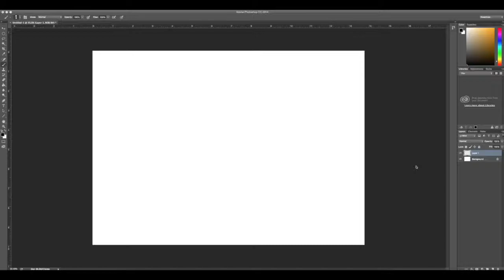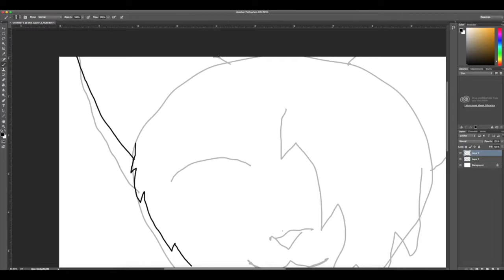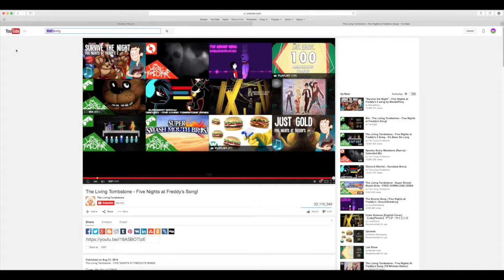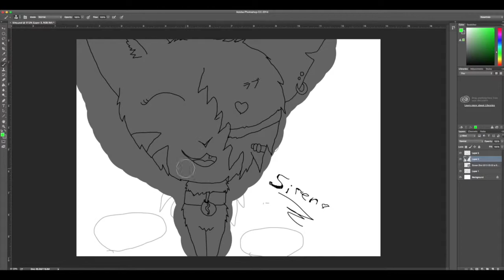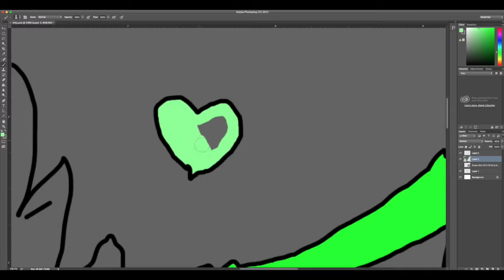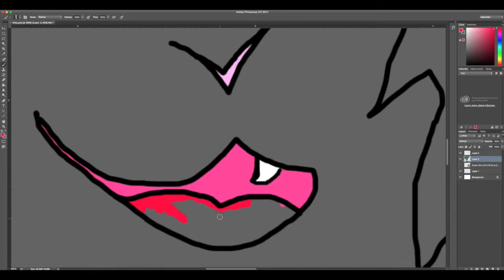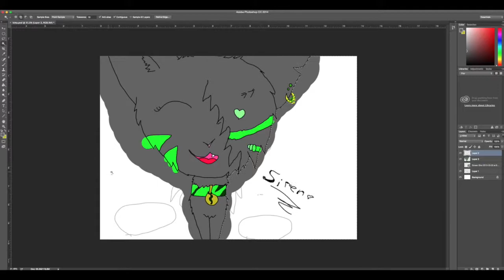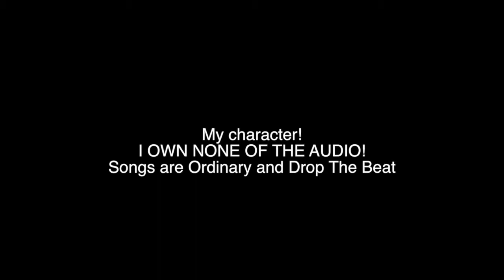My NEW Drawing Tablet! Reupload...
Hi I own no audio used in this video...